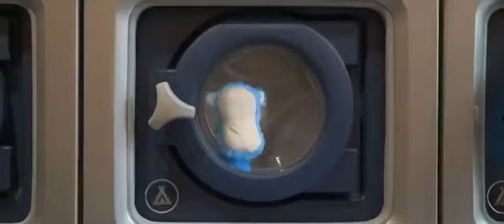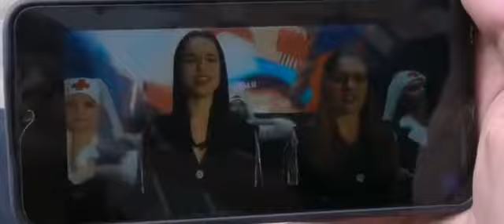«Будущее нашей нации 100 лет платить репарации…»